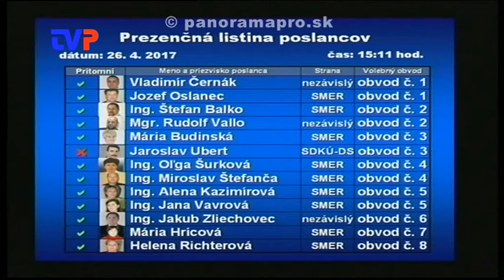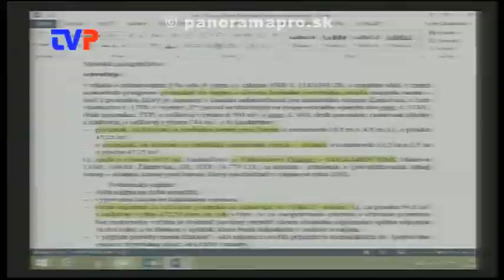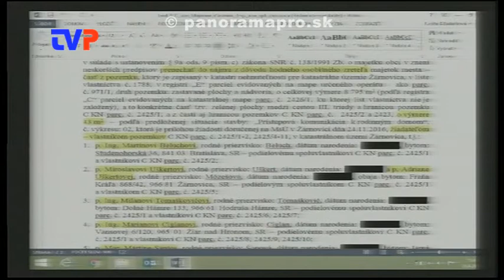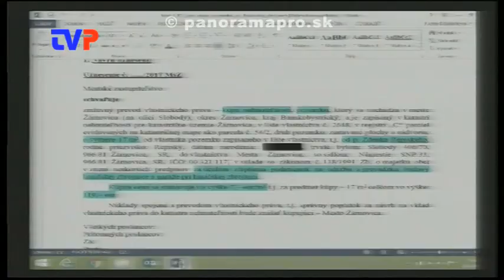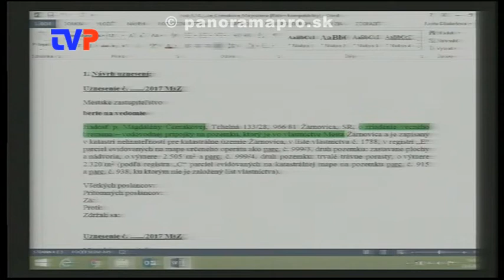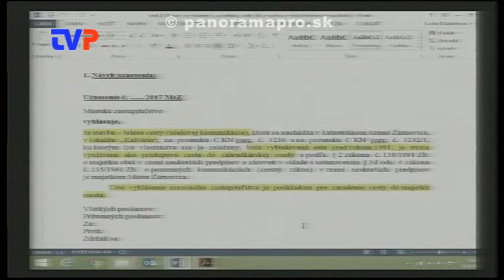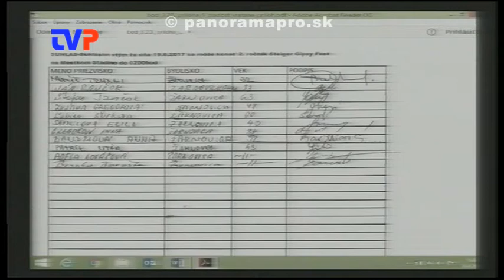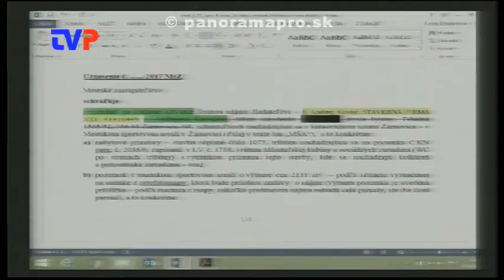2. Mestské zastupiteľstvo poslancov - 1. časť